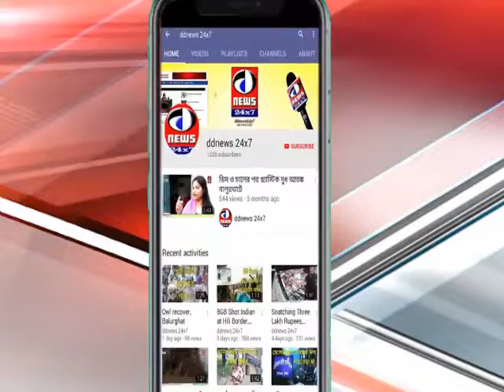মালদায় রাতের অন্ধকারে ব্যাংকের ভল্ট ভেঙে চুরির চেষ্টা করল দুষ্কৃতীরা